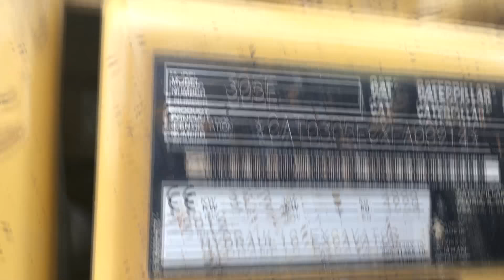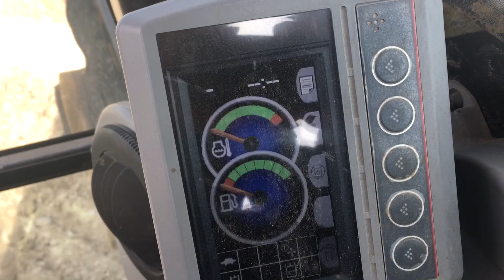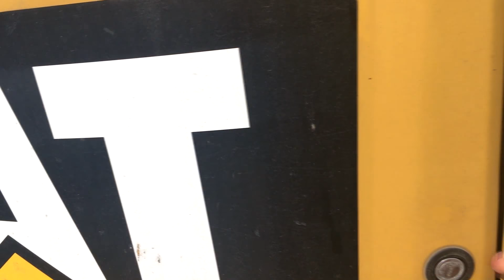Cat 305E CR Mini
Egy relatív gyors bemutató egy 305E mini kotróról, kapott egy kis zenét a videó mivel épp mellettem dolgozott a dózer...